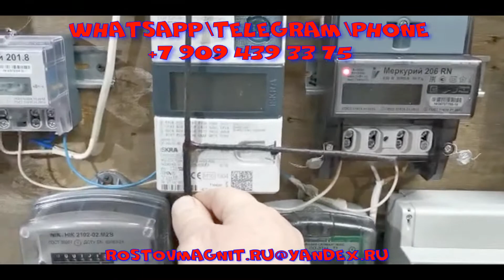Остановка электросчетчика Iskra . How stop Iskra meter.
Остановка электросчетчика ISKRA с помощью специального прибора постоянного воздействия. Вмешательство в счетчик не требуется, снятие не требуется, просто покупаете прибор и пользуетесь. Включили в сеть частотник, приложили антенну к счетчику и все.

Думаете о том как остановить электросчетчик?Не проблема, в данном видео показан один из способов остановки счетчика ISKRA без изменения конструктивных особенностей самого прибора.

Остановим любой счетчик для вас, импульсники для остановки счетчика а так же устройства для постоянного воздействия на прибор.

Stopping the ISKRA power meter with a special permanent exposure device.Intervention in the meter is not required, removal is not required, just buy the device and use it.

Thinking about how to stop the electricity meter?No problem, this video shows one of THE ways to stop the Iskra counter without changing the design features of the device itself.

We will stop any counter for you, pulsers for stop of the counter and also devices for constant influence on the device.